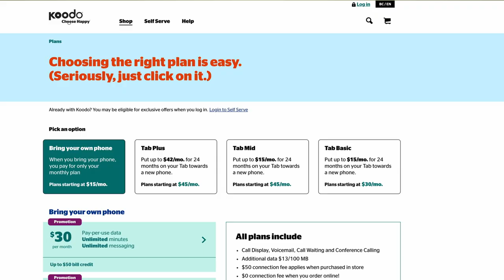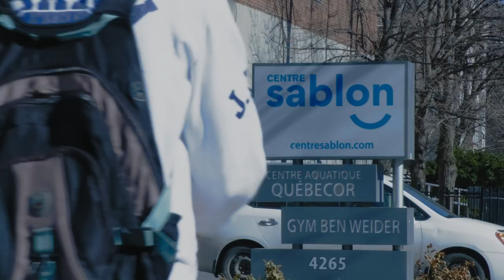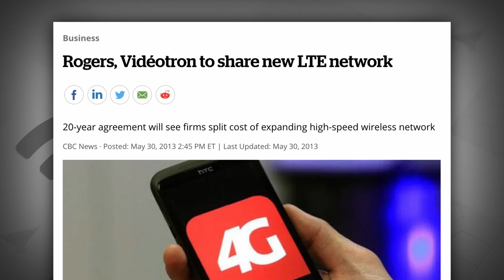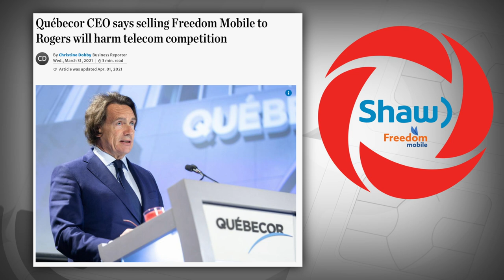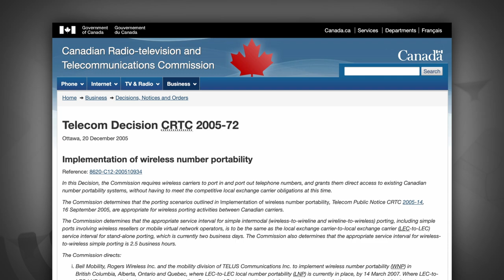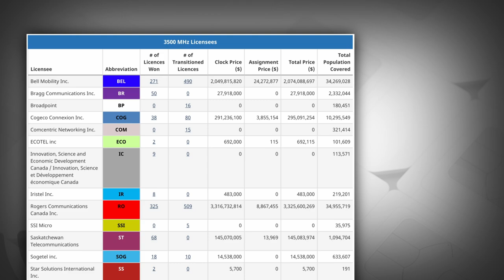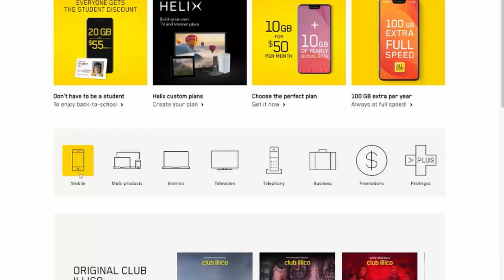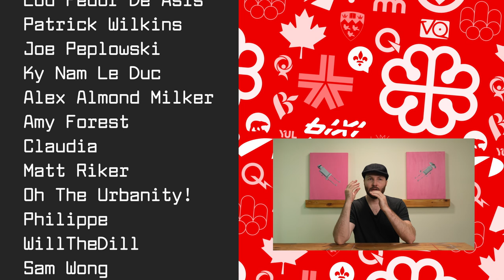Who Is Buying Freedom Mobile?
Cells Phones Cost Less In French it turns out. How did this happen and what does it mean for the future of Canada's wireless prices?